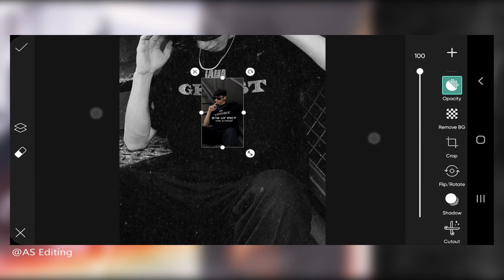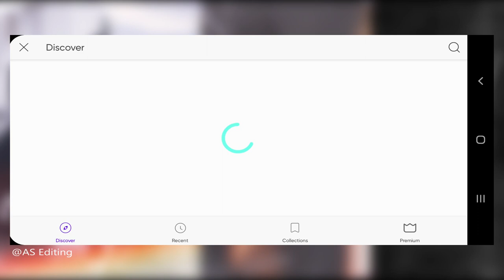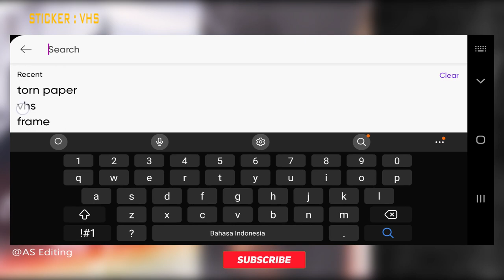Tutorial Edit Torn Paper V2 - Torn Paper Effect | Picsart Tutorial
In this video, I will show you how to edit the Torn Paper in Picsart mobile.